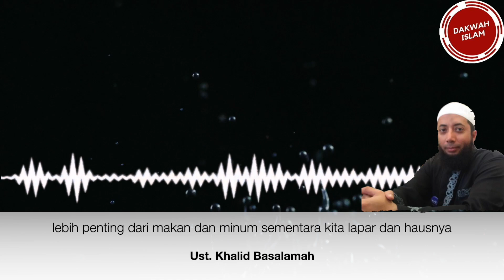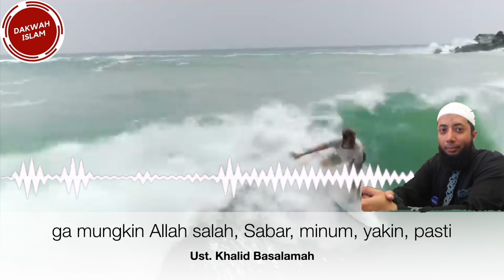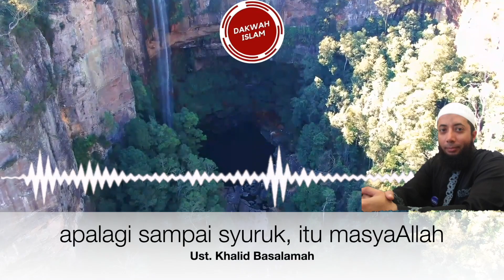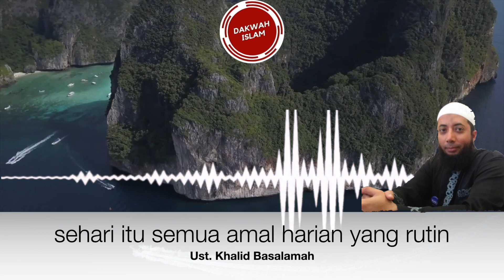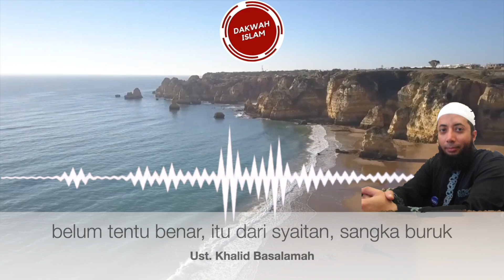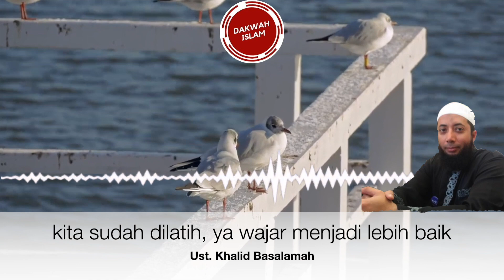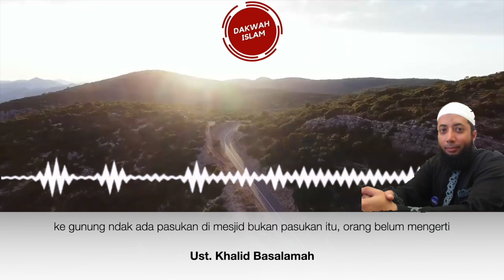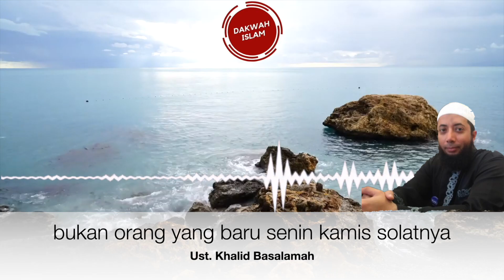NIKMATNYA DEKAT DENGAN ALLAH.. PAKSAKAN DIRI !! RASAKAN KENIKMATAN BERIBADAH - Ust. Khalid Basalamah